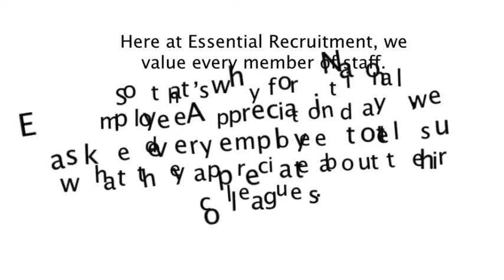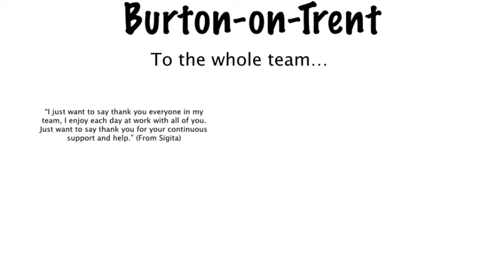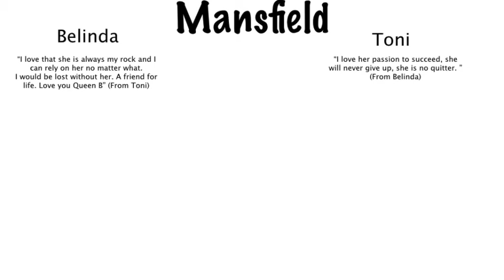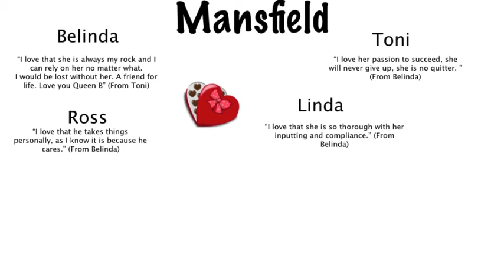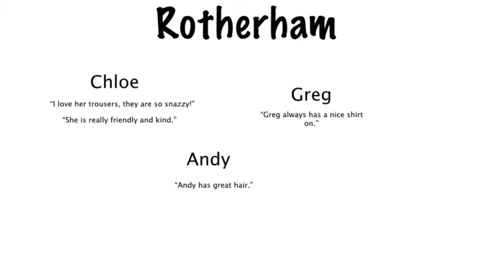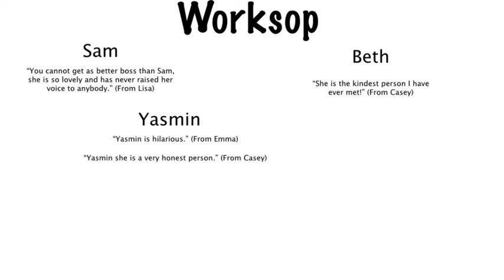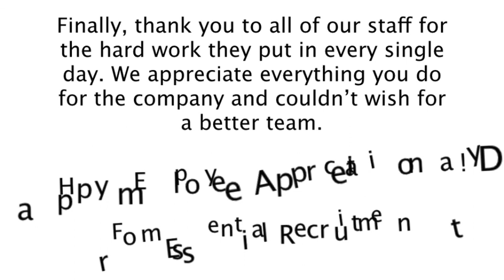Employee Appreciation Day 2020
We asked our staff to say something nice to each other for Staff Appreciation Day 2020... n'aww!!